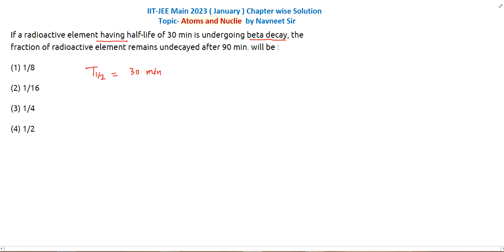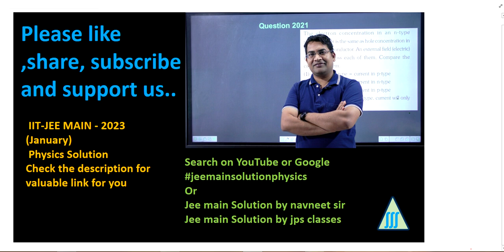If a radioactive element having half-tile of 30 min is undergoing beta || jee main 2023 question